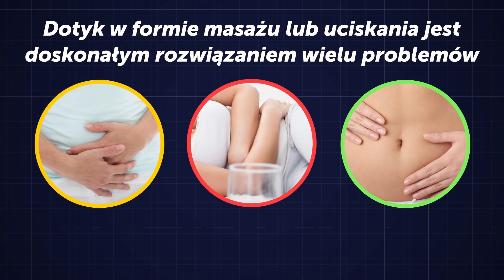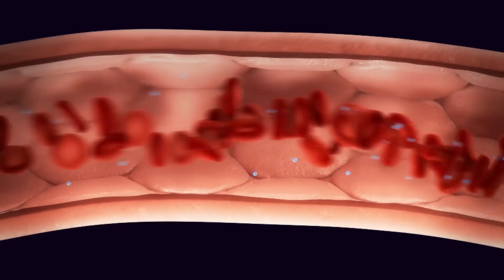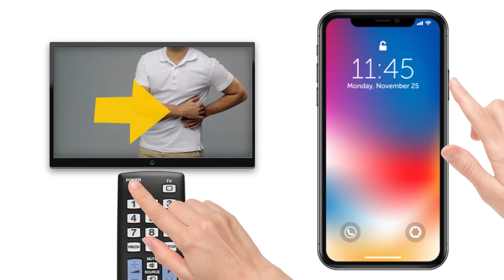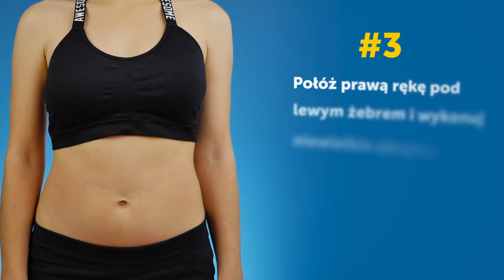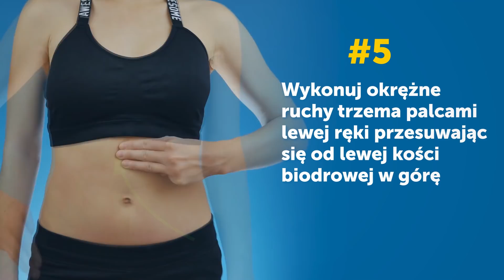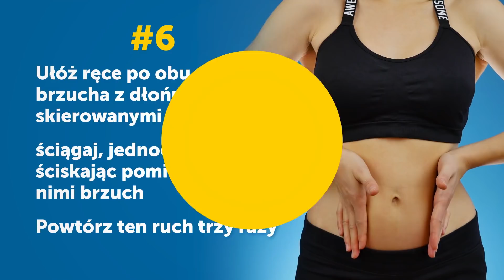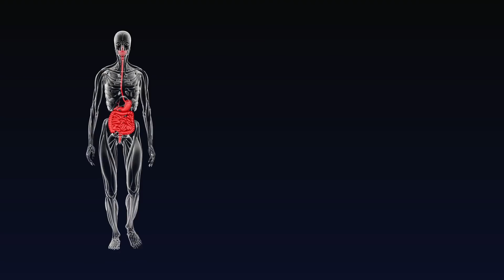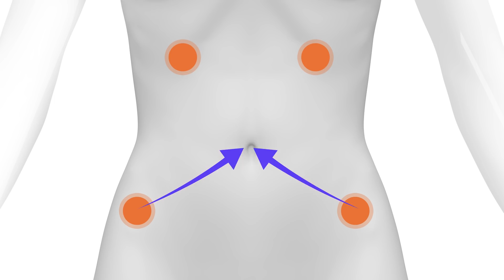Jeśli chcesz mieć płaski brzuch masuj go przez 15 minut dziennie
Co robić by mieć płaski brzuch? istnieje technika masażu, która sprawi, że twój brzuch będzie płaski oraz wygładzi fałdy tłuszczu w środkowej sekcji. Co więcej, może pomóc w zaparciach, bólach menstruacyjnych, a także wzmocnić układ odpornościowy.
Sam masaż wspiera przepływ świeżo dotlenionej krwi do mięśni i organów wewnętrznych, poprawiając krążenie oraz funkcjonowanie tych organów. Możesz wykonać cały masaż wygodnie w domu Ruchy są bardzo proste i mogą być wykonywane każdego dnia.

Znaczniki czasu:
Ogólne wskazówki dotyczące masażu 2:36
Ustal swoje cele 3:21
Krok 1 4:17
Krok 2 4:40
Krok 3 4:52
Krok 4 5:08
Krok 5 5:30
Krok 6 5:49
Krok 7 6:02
Krok 8 6:30
Krok 9 6:40
Korzystny wpływ olejków eterycznych 7:37

Streszczenie:
- W badaniu z 2015 roku przeprowadzonego na Instytucie Pielęgniarstwa i Nauk o Zdrowiu Narodowego Uniwersytetu Tajwańskiego, naukowcy poprosili osoby cierpiące na wzdęcia i zatrzymywanie wody w organizmie, aby wykonywali 15-minutowy masaż brzucha dwa razy dziennie. Już po trzech dniach uczestnicy zauważyli mniejsze wzdęcia.
- Przy wykonywaniu masażu po raz pierwszy, eksperci  zalecają wykonywać ruchy powoli i bardzo delikatnie. Jeśli poczujesz, że niektóre części twojego brzucha są napięte, zmniejsz siłę nacisku.
- W trakcie masażu toksyny zostają usunięte z twojego ciała. Dlatego zalecane jest w tym czasie regularne przyjmowanie płynów, szczególnie wody. Pomaga to ciału efektywniej pozbyć się toksyn.
- Stań się fanem własnego ciała i wykonuj 20-minutowy masaż dwa razy dziennie. Możesz go wykonywać rano i wieczorem.
- Z olejków, najlepsza będzie oliwa z oliwek lub olej kokosowy.
- Nie wykonuj masażu zaraz po jedzeniu lub gdy masz problemy z żołądkiem albo chorujesz na grypę. Gdy wykonujesz masaże na bóle menstruacyjne, pamiętaj, że pobudzają one krążenie krwi.
- Przed rozpoczęciem domowych masaży najlepiej skonsultuj się z lekarzem.
- Pamiętaj, że masaże brzucha nie tylko pomagają w osiągnięciu płaskiego brzucha. Pomagają również w złagodzeniu dyskomfortu związanego z takimi problemami jak niestrawność, zaparcia, wzdęcia czy zespół napięcia przedmiesiączkowego.